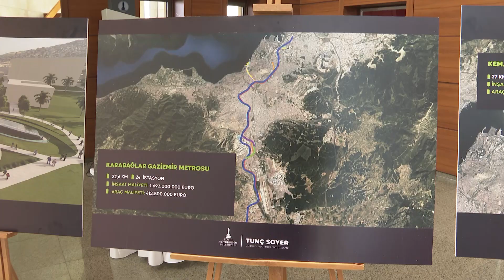Karabağlar-Gaziemir Metrosu yola çıkıyor, İzmir'i Demir ağlarla örüyoruz.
Başkan Soyer İzmir’in raylı sistemlerdeki yeni hedefini açıkladı
Karabağlar-Gaziemir Metrosu yola çıkıyor

İzmir Büyükşehir Belediye Başkanı Tunç Soyer, İzmir Hafif Raylı Sistemi’nin 6’ncı aşaması olacak Karabağlar-Gaziemir Metro Hattı'nı tanıttı.
32,6 kilometrelik hattın İzmir'in en büyük yatırımı olacağını söyleyen Başkan Soyer, “İzmir'in kent içi ulaşımında bir dünya kenti olması için bütün gücümüzle çalışmaya devam edeceğiz” dedi. Başkan Soyer, İzmir’in en uzun metro hattının Karabağlar’dan geçen bir durağına ise son yıllarını İzmir’de geçiren unutulmaz sanatçı Neşet Ertaş’ın adını vereceklerini söyledi.

İzmir Büyükşehir Belediyesi, raylı sistem yatırımlarına devam ediyor. İzmir Büyükşehir Belediye Başkanı Tunç Soyer’in çağdaş ve çevreci ulaşım hedefi doğrultusunda Çiğli Tramvayı’nda sona gelen, Buca Metrosu’nun yapımına başlayan, Narlıdere Metrosu’nu ise bu yıl içinde açacak olan İzmir Büyükşehir Belediyesi kente yeni bir hat daha kazandırıyor. İzmir Hafif Raylı Sistemi’nin 6’ncı aşaması olacak Karabağlar-Gaziemir Metro Hattı, Ahmed Adnan Saygun Sanat Merkezi’nde yapılan törenle tanıtıldı.

Soyer: “Ok yaydan çıktı”
Devam eden yatırımlar hakkında bilgi veren İzmir Büyükşehir Belediye Başkanı Tunç Soyer, kenti demir ağlarla örmeye devam edeceklerini belirtti. Başkan Soyer, “Heyecanımız çok büyük. Tarihi bir an. Üstelik içinde bulunduğumuz konjonktürü düşünürseniz ne kadar büyük tarihi bir an olduğu daha iyi anlaşılır. Ok yaydan çıktı. Bugün o hedefe doğru ilk adımı atıyoruz. Heyecanımız gerçekten çok büyük. Yola çıktığımız zaman çalışma arkadaşlarıma İzmir'i demir ağlarla öreceğiz demiştim. Ülkemizin kurucu iradesinin bu evrensel vizyonuna sadık kalarak cumhuriyetimizin ikinci yüzyılında İzmir'i iki yeni metro hattıyla kavuşturuyoruz” dedi.

“Devam edeceğiz”
Karşıyaka Tramvayı ile entegre olacak Örnekköy Tramvayı ve Otogar-Kemalpaşa Metro hatları için de hazırlıklarının yoğun şekilde devam ettiğini söyleyen Başkan Tunç Soyer, “Dünyanın tüm çağdaş kentleri gibi, İzmir'in her karışını demir ağlarla örüyoruz, örmeye devam edeceğiz” dedi.

“Kendi rekorlarımızı kırmaya devam ediyoruz”
32,6 kilometrelik hattın tamamlandığında İzmir’in en uzun metro hattı unvanını alacağını, tamamı yer altında olacak 24 istasyon bulunacağını belirten Başkan Soyer, günde 340 bin yolcu taşımayı hedeflediklerini söyledi. Soyer, “Buca Metrosu, 765 milyon euroluk bütçesiyle İzmir tarihinin en büyük yatırımıydı. Karabağlar-Gaziemir Metro hattının toplam maliyeti araçlarıyla beraber 2 milyar 105 milyon euro olacak. Kendi rekorlarımızı kırmaya devam ediyoruz. 2 milyar 105 milyon euroluk yatırım rakamı gerçekten şu anda sadece İzmir'in değil Türkiye'nin en önemli rakamlarından olacak. Üstelik bunu baştan sona İzmir Büyükşehir Belediyesi'nin kendi kaynaklarıyla başaracağız” dedi.